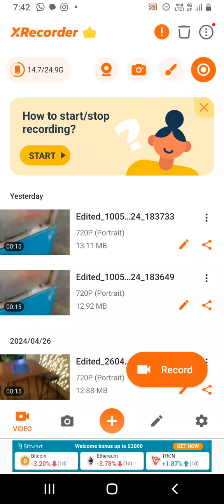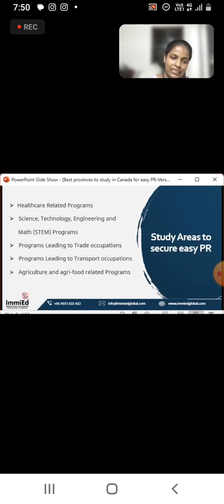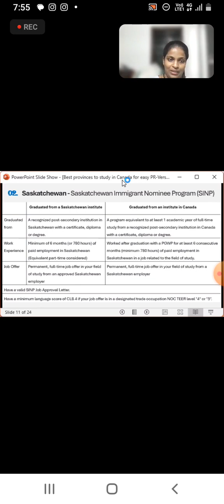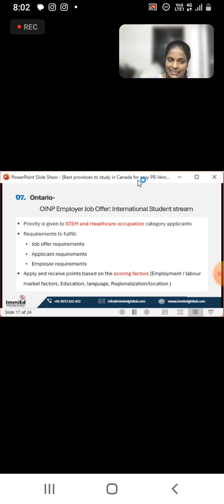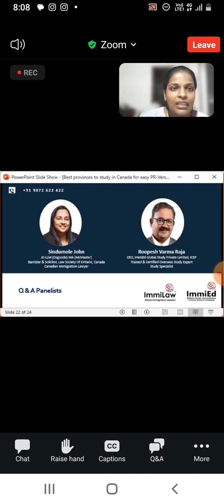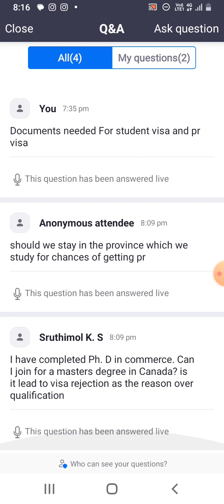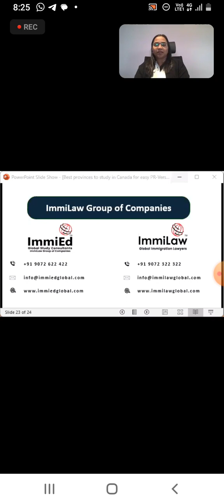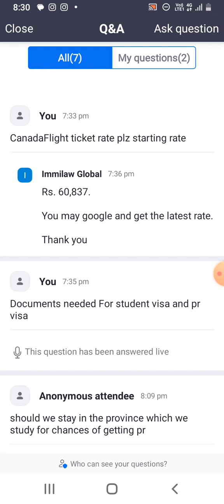Live Meeting Of Canada Work Visa Conducted By Immigration Lawyers🏣👩‍🏫